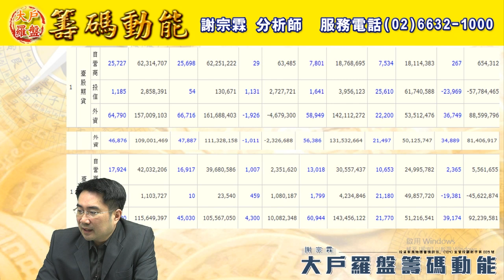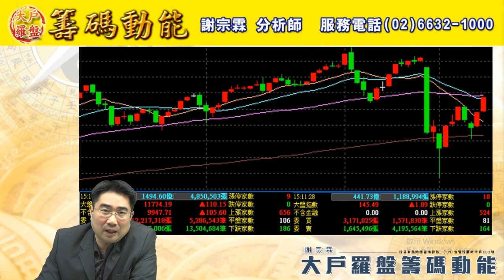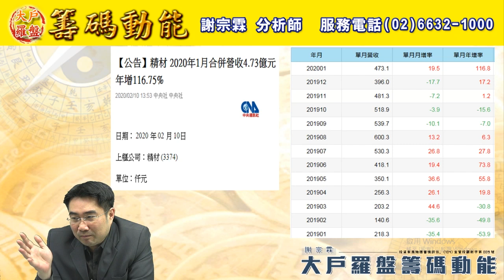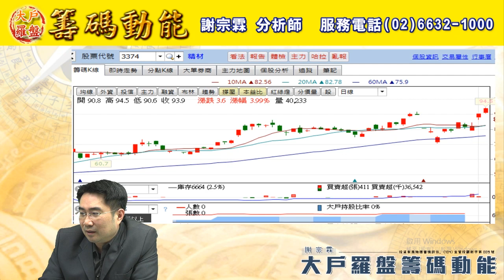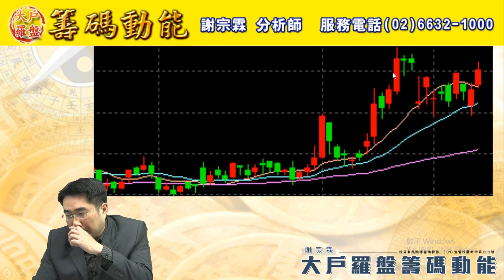【大戶羅盤籌碼動能】 謝宗霖0212，作個有阿材的人